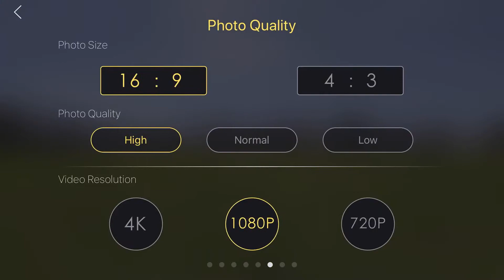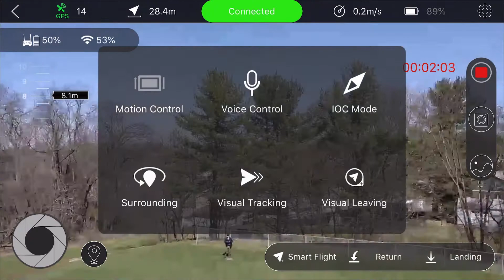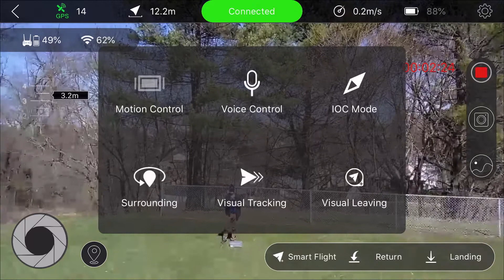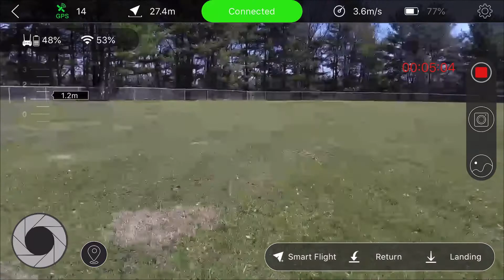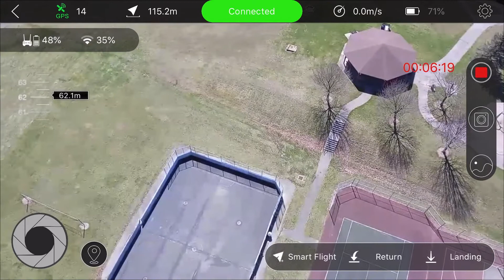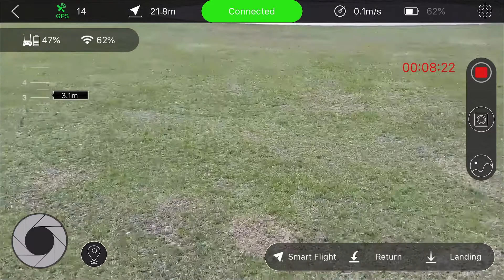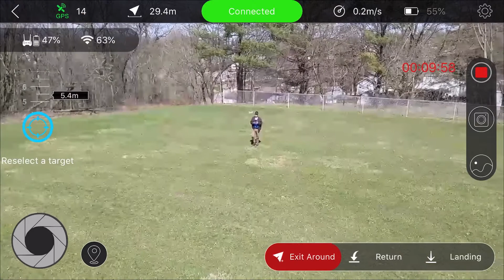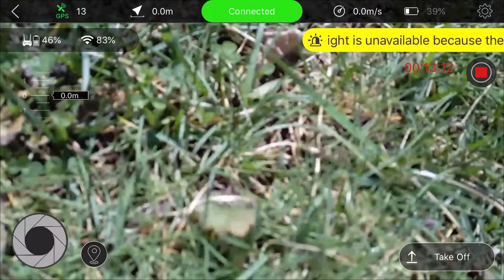JME Drone Flight Monroeville Pa JME is Ready